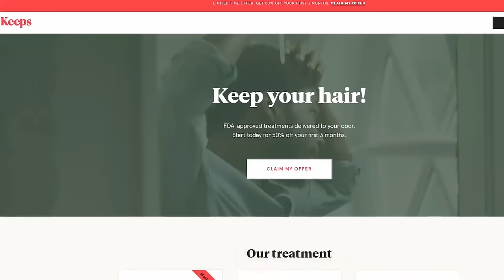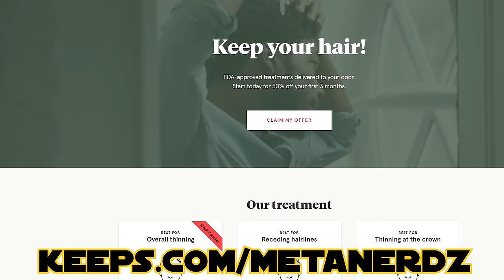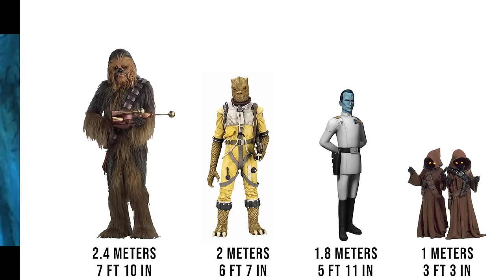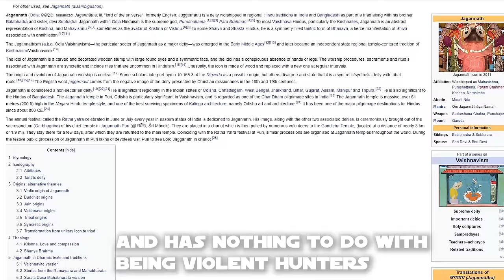Trandoshan (Bossk) Species COMPLETE Breakdown (Biology, Culture & History)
The Trandoshan species includes famous lizards like Cradossk and Bossk, Qyzen Fess, and many other High Republic Jedi Trandoshans. See a complete breakdown of this Star Wars species, from biology and history of the Trandoshans.

😀 SOCIAL MEDIA 😀